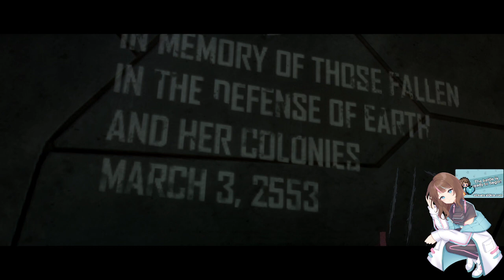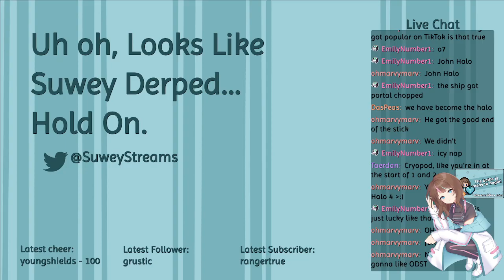Suwey Streams Halo 3 - 3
Halo 3 by Bungie and 343 Productions is a game where you play as Master Chief and attempt to save the universe.